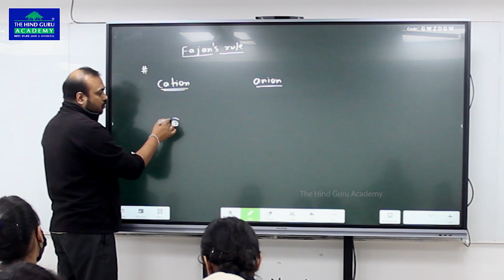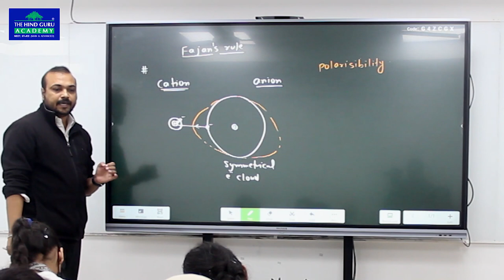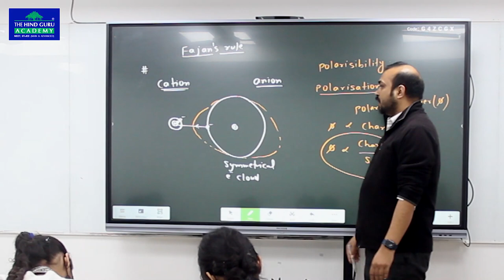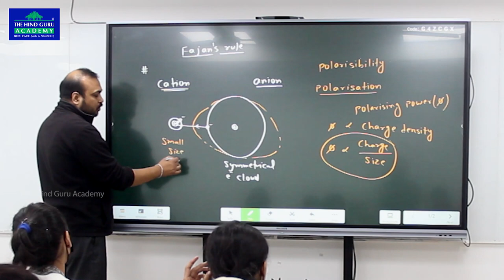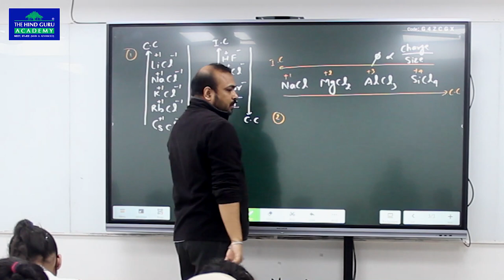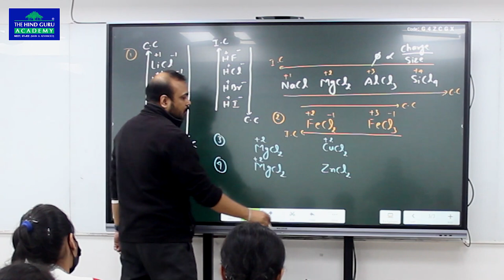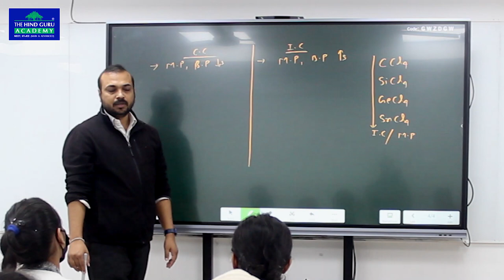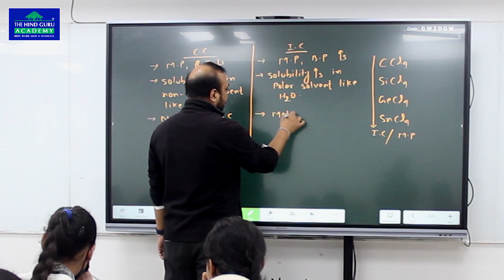Chemistry for NEET, IIT-JEE | Chemical Bonding | Class 11 | रसायन विज्ञान | रासायनिक संबंध |कक्षा 11